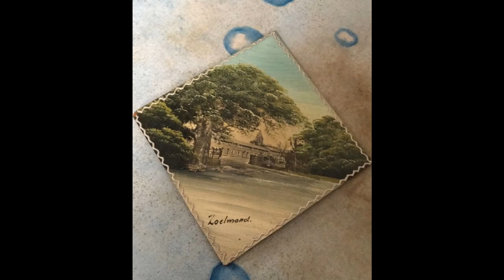Beusichem en zoelmond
Sfeerbeelden van Beusichem en Zoelmond op de muziek van het Dorp van Wim Sonneveld.